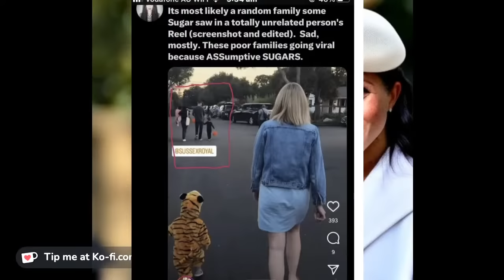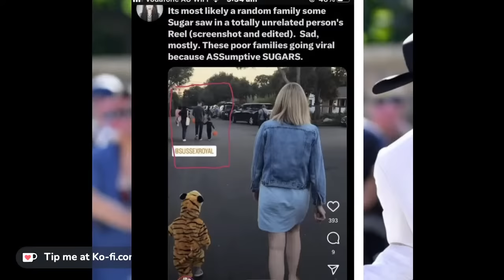Let's LIVE CHAT! So much to discuss about Harry, Meghan, and the Royal Family! Today 5pm EST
Hi All! Today we're Live Chatting and reacting to more drama!